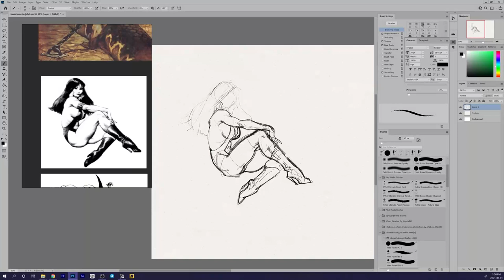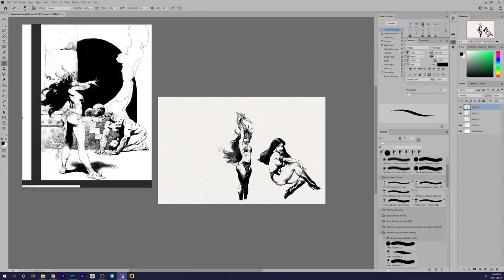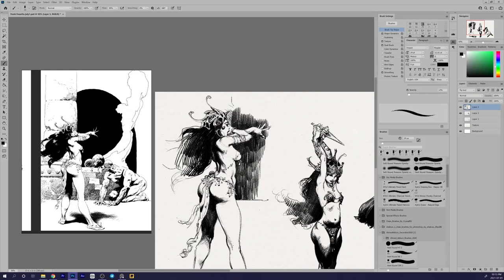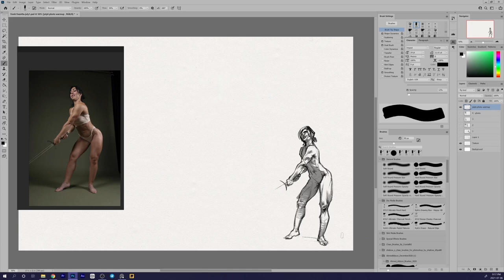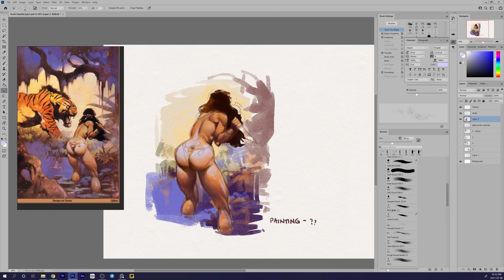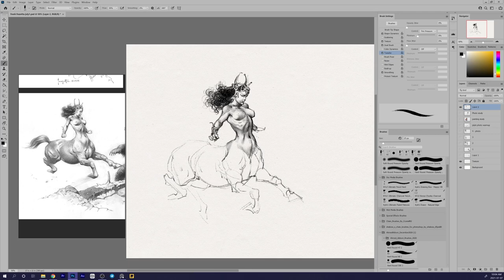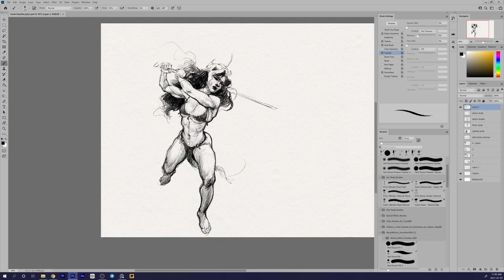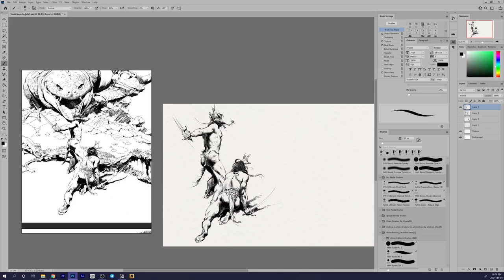Results of STUDYING STYLE AND ANATOMY from FRANK FRAZETTA // 🎨 RefWed EP 05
Hey guys! Sorry this is late haha, I did finish editing the video on wednesday night but it was too late to upload. Better late than never tho amiright.

✏ EQUIPMENT/APPS
Wacom CINTIQ 24 PRO
Brushes from Kyle Webster’s Megapack, or Ahmed Aldoori’s free brushes
PureRef (free app) - for on-screen reference boards
OBS Studio (free app) -  for screen capture
Blue Snowball Microphone - audio
Adobe Audition - audio editing
Adobe Premiere Pro - video editing/composite

♫ All music from Lofi Girl ♫
Album: Vanishing Journey
Artist: Elijah Lee